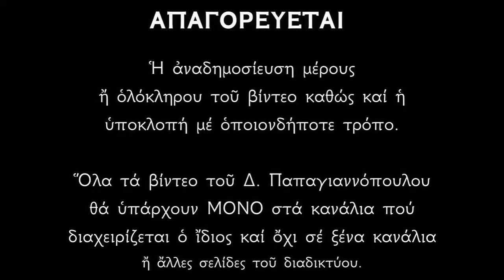Κυριακή Απόκρεω (Το Ευαγγέλιο της Δευτέρας Παρουσίας) | Δημήτριος Παπαγιαννόπουλος